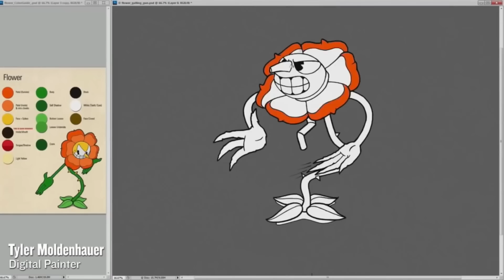قصة الفشل العظيم لإمبراطورية انجري بيردز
لعبة انجري بيردز ليها مكان خاص في تاريخ الانترنت ولازم نتكلم عن قصة فشلها

مزيكا الفيديو الاصلية انتاج Tee-Smoke Raka Studio
مزيكا الفيديو المرخصة Epidamic Sound

اتفرجوا على الفيديوهات دي كمان

انا محمود اسماعيل وفي القناة بعمل نوعين انواع من الفيديوهات Mivb فيديوهات عن كل حاجة بفكر فيها في الوقت ده (الموضوع بسيط وبتفهم بسرعة) كل يوم سبت Sketchat مشاهد تمثيلية في منتهي العشوائية (كل يوم أربعاء)